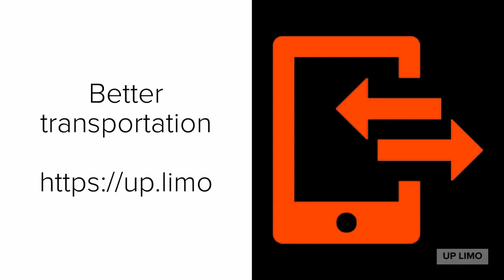NEW YORK CAR SERVICE ON DEMAND BY APP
New York Car Service - Download your App check your fare & Ride.
The fascinating city of New York offers innumerable alternatives such as luxurious stores, hotels and restaurants, where the richest and most famous in the world walk its streets daily.
When choosing ground transportation you must take into account the seriousness and responsibility for your transfers in Car Services in this fantastic City.
When going to some of its airports such as JFK, Laguardia or Newark you must know how to choose a car service that is punctual, with professional drivers and with their insurance and valid licenses.
For your business account it is also recommended to know how to choose the trajectory of a company like UP LIMO for your transfers in a good Car Service in New York.
When you decide to come to New York, download our application that is below on this page and reserve in advance any option of UP LIMO and your Car Services in our city will be more pleasant at a low cost with all the luxury and professionalism that you deserve.
Our drivers work is happier because their salaries are higher, UP LIMO does not deduct high commissions for the service they provide.
They are full-time professional drivers making this profession their livelihood which they respect and carry out responsibly.
Our drivers are not just another number for UP LIMO, they are not disposable like in large companies, that's why they take care and respect their passengers more.
Up Limo is a small family where everyone is listened to so that the passengers experience is more pleasant and their trips are comfortable at a moderate cost, with no starting fare or surge price.

UP LIMO New York Car Service.